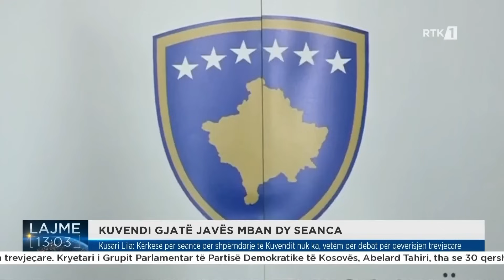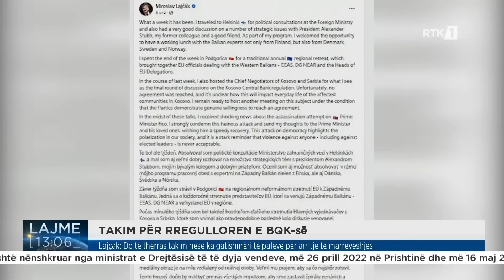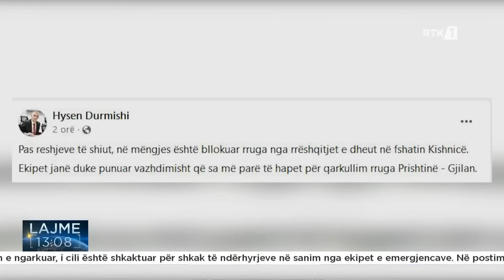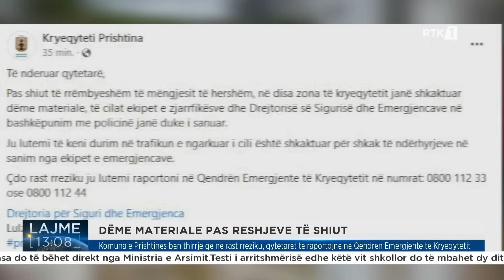Lajme 13:00 20.05.2024